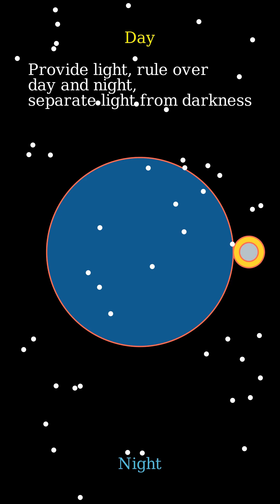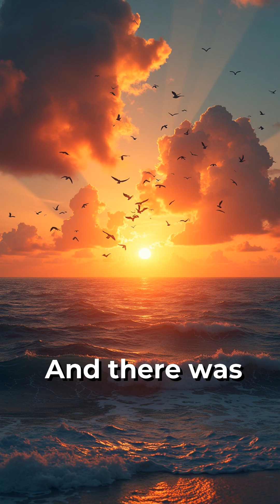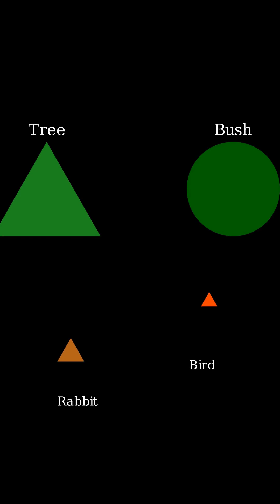Why Divine Creation is SO Important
Dive into the profound and mesmerizing world of divine artistry in our latest video, "Gods Creation." Explore the intricate cosmic design that shapes our universe, revealing the celestial forces at play in the origins of existence. Through sacred narratives, we'll uncover the essence of divine nature and the impact of divine intervention throughout history. Join us on this enlightening journey as we dissect the beauty and complexity of gods creation, and understand how these powerful forces intertwine to form the reality we inhabit. Experience the awe-inspiring story of the universe and expand your understanding of its magnificent origins. Don't miss out on this captivating exploration of the divine and the cosmos!